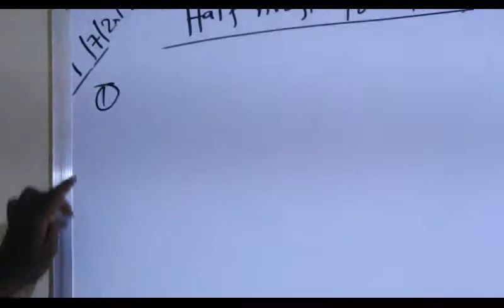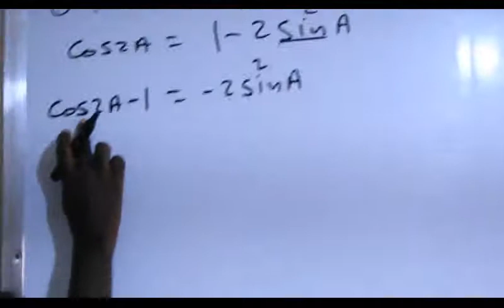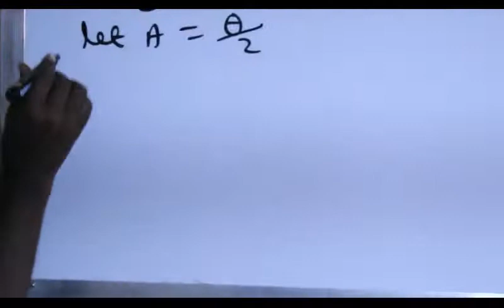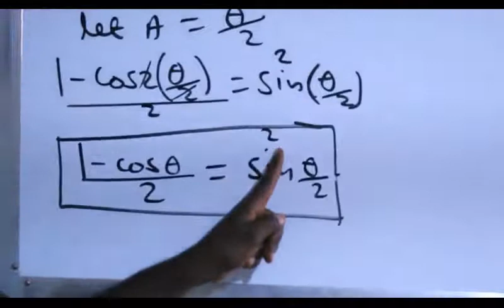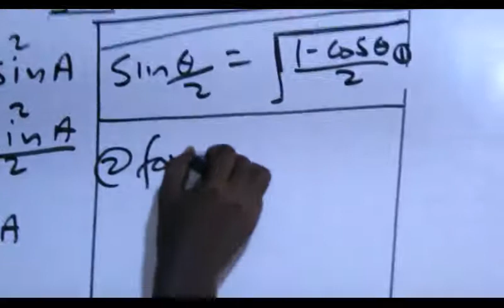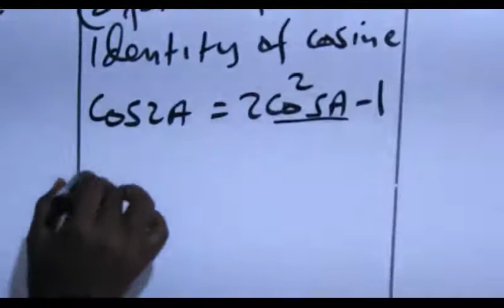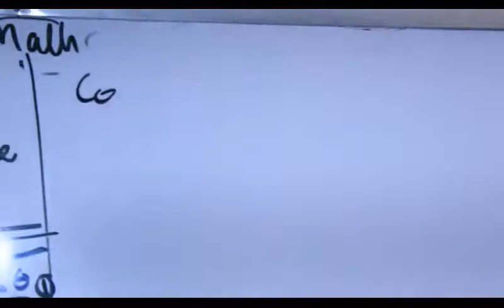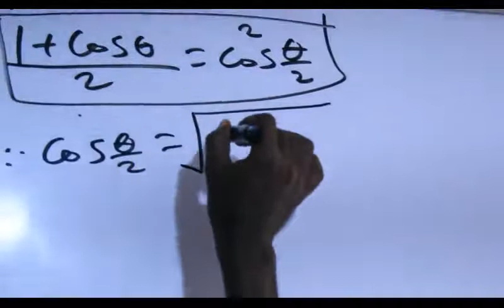Easy way to learn trigonometry , Precalculus Trigonometry ( casharka 29aad ): Maxamuud Cali Aaden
Half Angle Identities